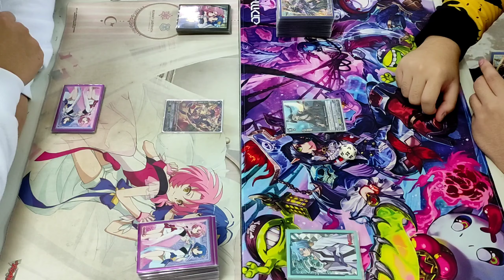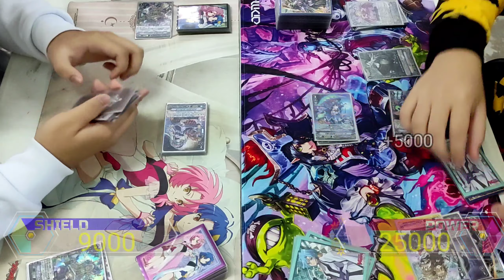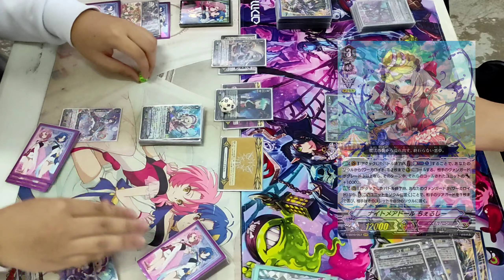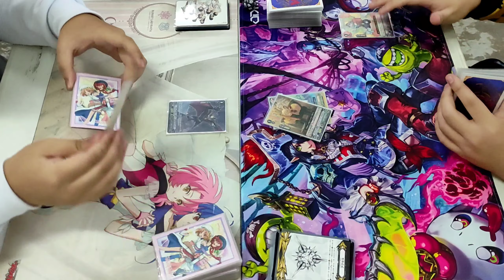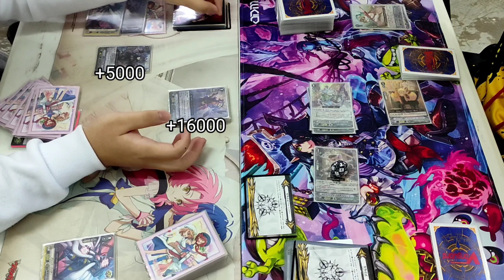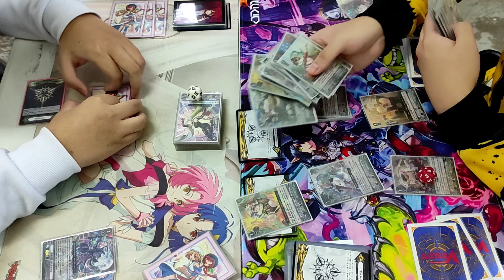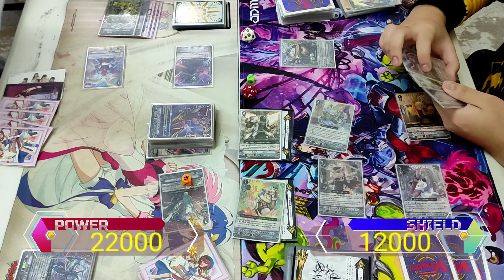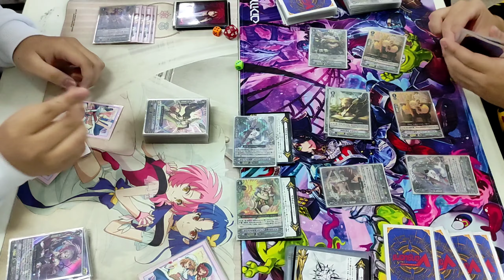ヴァンガード Vanguard 2 decks tournament - Pale Moon & Dark Irregular vs Granblue & Great Nature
Hey everyone!

This is 1 of the matches it our recent vanguard tournament !

Azuharu (Pale Moon & Dark Irregular) vs Kar (Granblue & Great Nature)

Opening song are from Kamen Rider Thouser henshin!